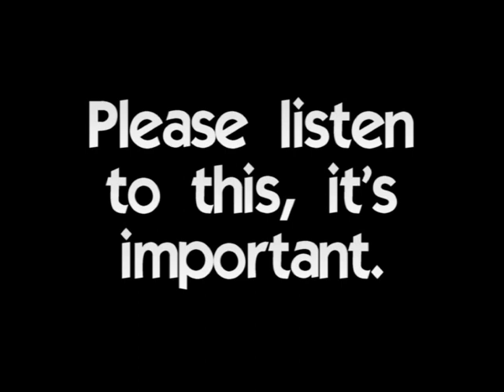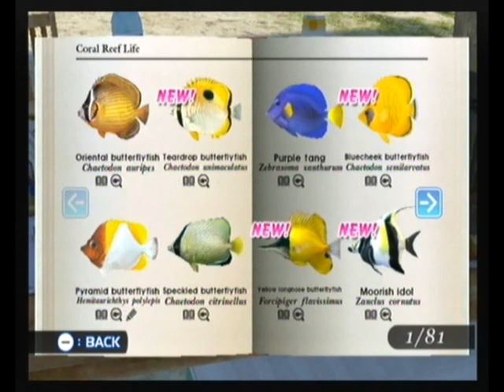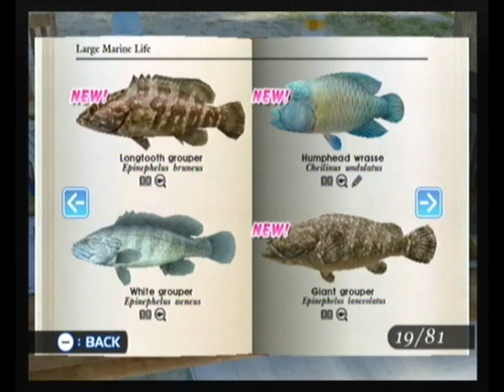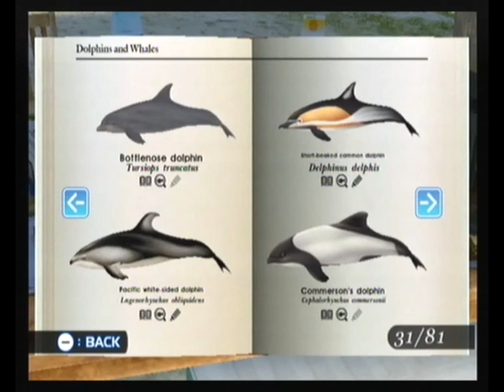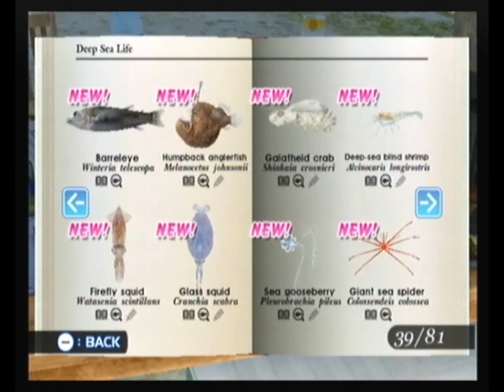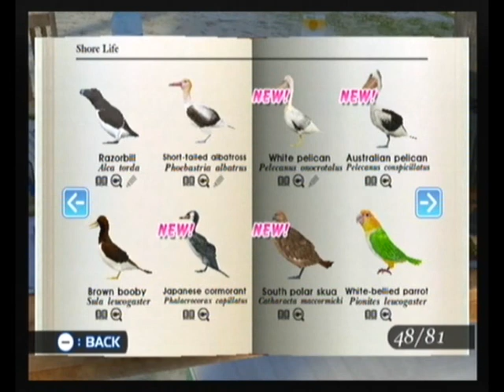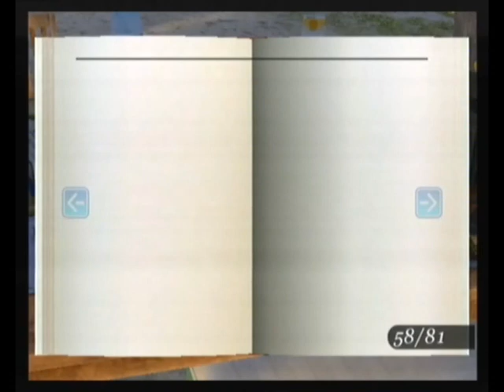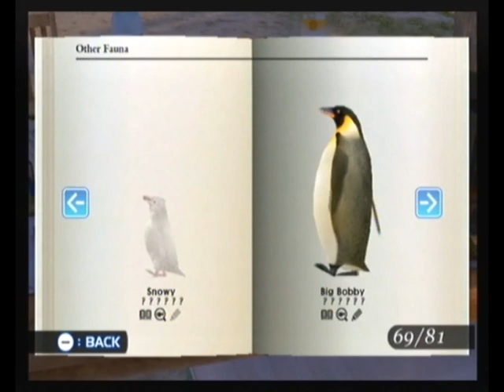Endless Ocean 2 - Complete Encyclopedia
I cannot stress enough how important the introduction to this video is.
Here are the links to the legendaries if something goes wrong or such: